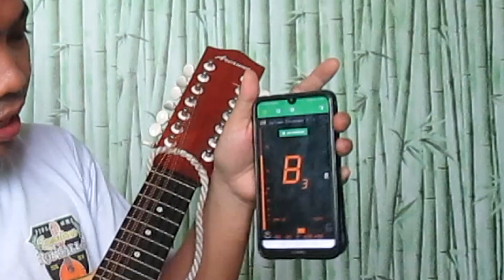Tutorial Vlog #1: Tuning your Bandurria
This for all beginner rondalla members. Learn how to properly tune your instrument Bandurria/Octavina
App: DA Tuner from Playstore